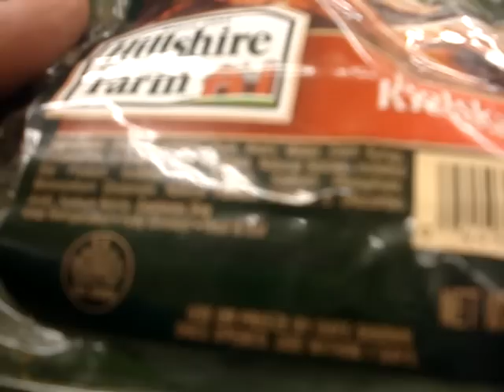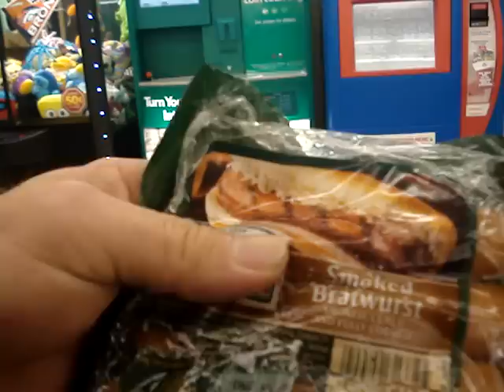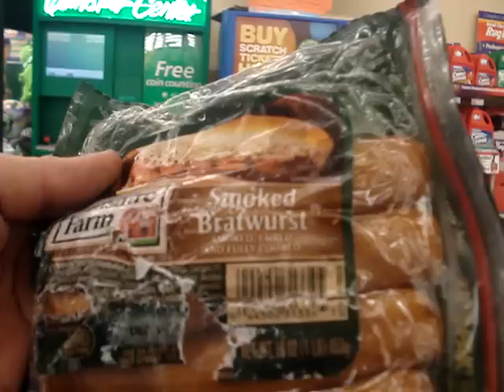Drugged food at King Soopers both 120th Broomfield and 80th Sheridan Westminster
Virginia Newbon has staffed all King Soopers with FBI agents to commit black ops (crime) against me. By illegal surveillance they know precisely where I'm at.

By knowing precisely where I'm at they have the FBI stockers at the store put the drugged items on the shelf and then vanish. Once I picked up the drugged item they remove any remaining.

The drug seems to be castor oil as Virginia Newbon has used drugs & other technology to throw off my bowls of which I have ended up with skid marks in my underwear. Me not knowing this til recently she by that operation had me believing I had a problem, and playing on guilt is her method.

So now I realized the few times I had the "skid marks" it was caused by her, she is drugging me with digestive track drugs to counter a problem that doesn't exist. It's like drugging someone to get rid of chicken pox when they don't have them, and she knows that the castor oil is disruptive and annoying to normal passing of the bowls, this is why she is doing this.

I hope I can have her prosecuted and stripped of impunity from the NSA.